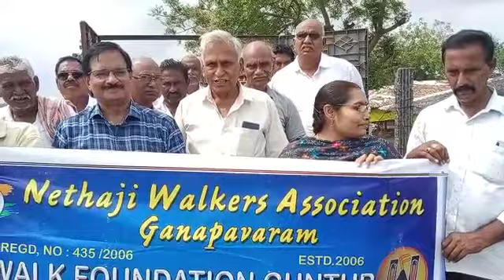Walking Track @Ganapavaram message by Kellampalli Sundararao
@doctorssv2856 walking walkingtour walkthroughgameplay ganapavaram netajiwalkers association